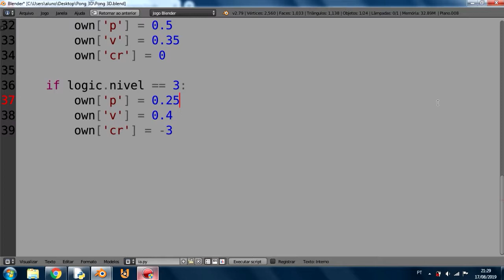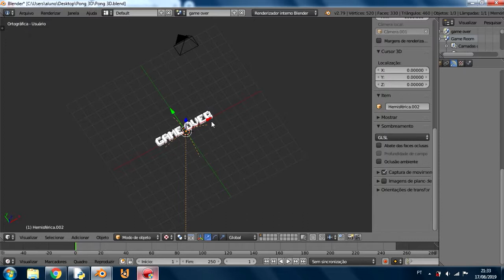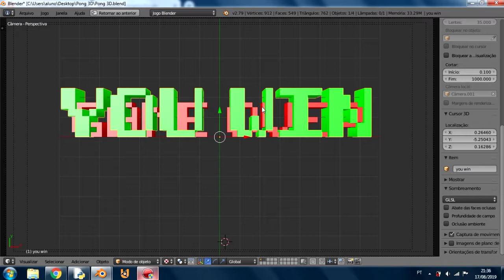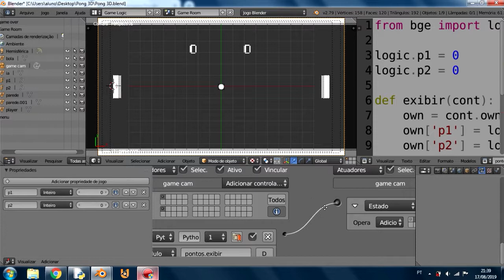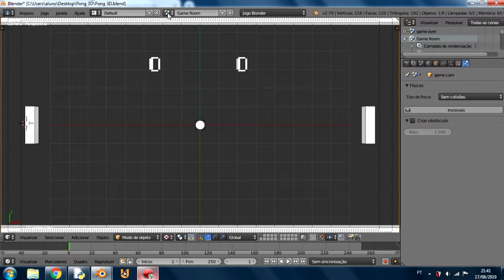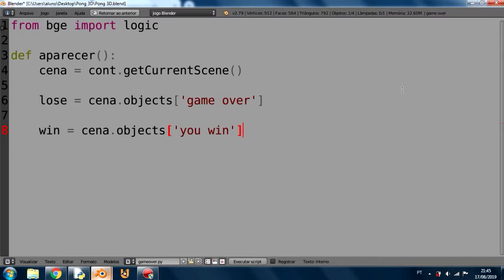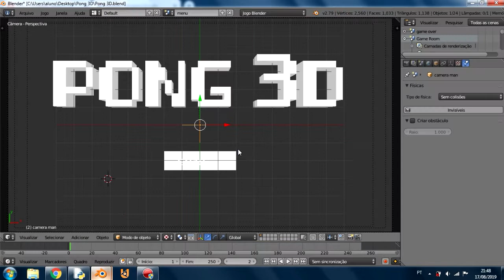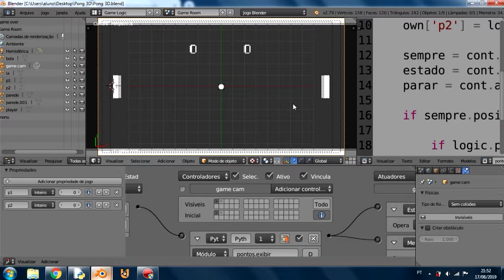Programando o gameover - Pong 3D #8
FIM DE JOGO! a temida tela de game over, quase esquecida no mundo dos games, atela que decide que voce não vai jogar mais ou que mostra que voce perdeu.

GAME OVER

APOIADORES:
Hora timer